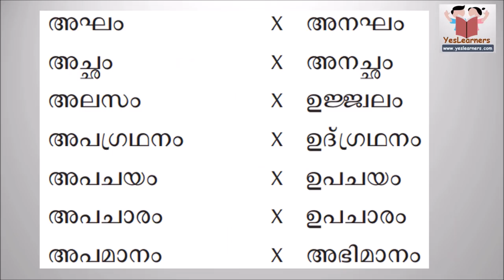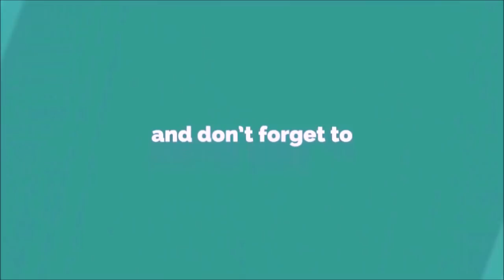Malayalam Vocabulary | Opposite Words (Antonyms) | PSC Previous Questions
മലയാളം വിപരീത പദങ്ങൾ - PSC മുൻകാല ചോദ്യങ്ങൾ